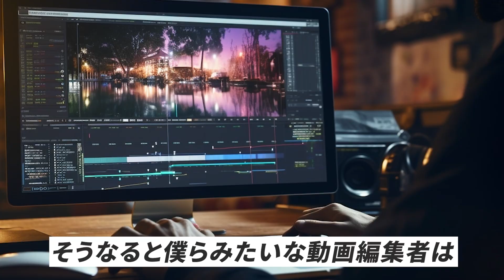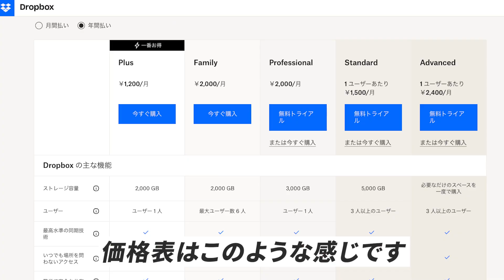データの管理、大丈夫？プロの動画編集者が教えるデータ管理方法 【SSD/クラウド】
🏆⬇︎LINE登録で無料特典配布中⬇︎🏆

✅田舎住みでも稼げる！
　 オンライン営業のコツ
✅動画編集者が絶対使うべき
　 案件管理シート
✅低単価で疲弊しない！
　 高単価案件獲得講座
✅今から月収100万円目指すなら
✅脱サラする前にするべきこと
✅今動画編集を始めるべき理由
✅商談がガンガン決まる
　 ヒアリングシート
✅ポートフォリオに使える！
　 YouTube動画編集のやり方
✅素材も配布！
　サムネイルの作り方解説動画
✅300名に聞いた！
　 動画編集オススメPCまとめ

僕のLINE公式アカウントでは
質問・疑問なんでも募集中🔈

動画内でご紹介した商品はこちら👇

⚫︎SanDisk SSD

⚫︎Western Digital ウエスタンデジタル WD Blue 内蔵 HDD ハードディスク

⚫︎Wavlink USB3.0 HDDスタンド